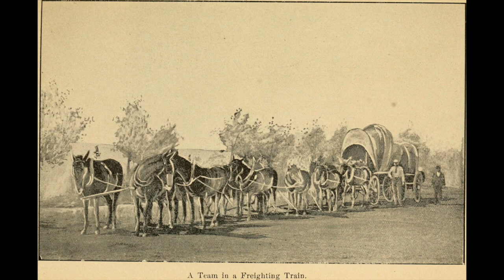Red River Valley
From Dave Rudolfs 2022 album "Traditional"

From Gold Record, Grammy-Nominated recording artist Dave Rudolfs' Album, ""  Dave currently has 43 albums